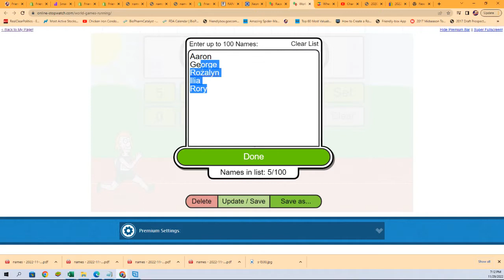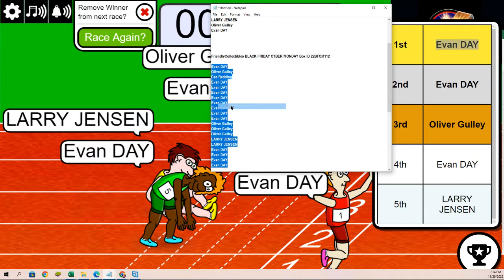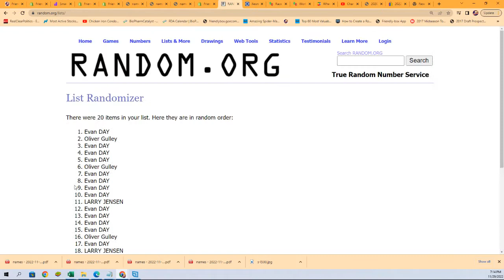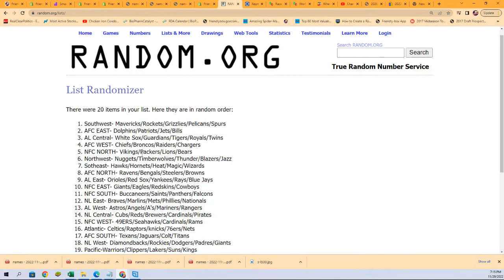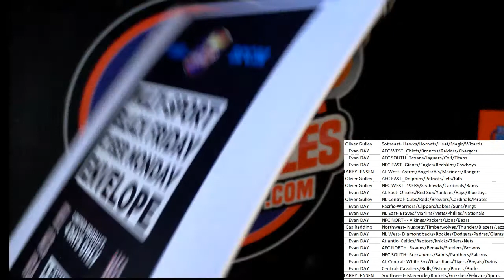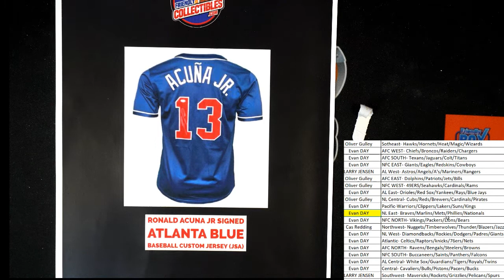FriendlyCollectibles BLACK FRIDAY CYBER MONDAY FILLER ID 22BFCM112